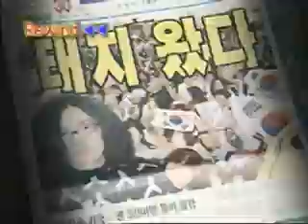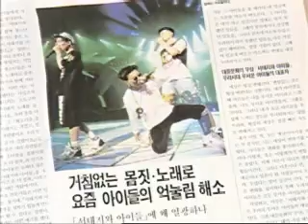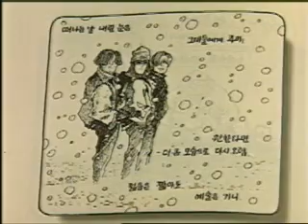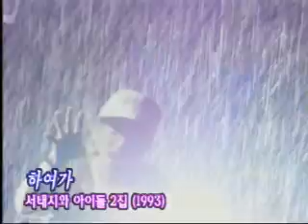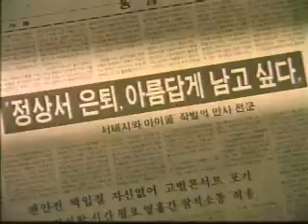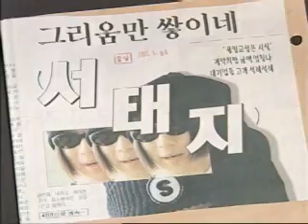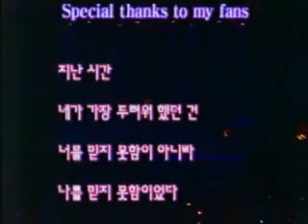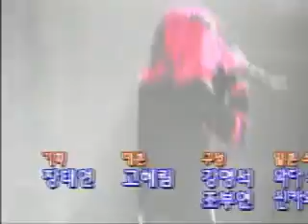서태지 - Ultraman Come Back Special 2000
서태지 6집 컴백쇼